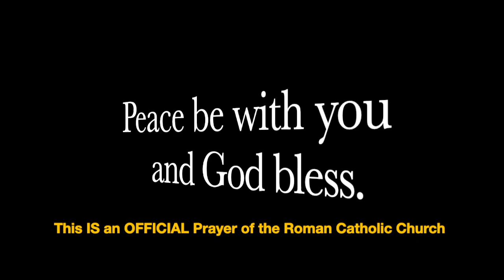Pray in Latin: Angel of God